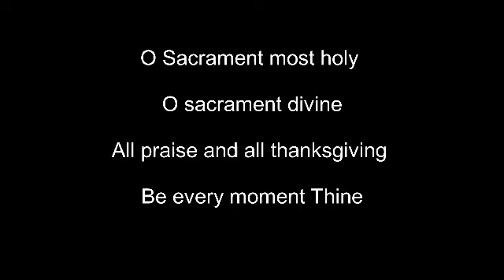“Tornnattponn kallea kensanchi pirai, polki boddai” Up 11:10 -By Fatima Usha Gama